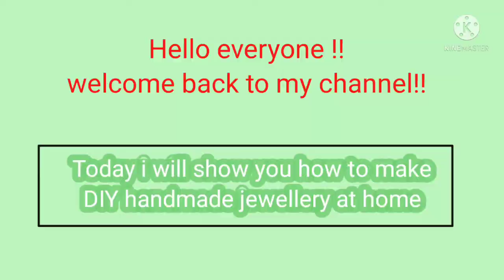How to make DIY Handmade Jewellery/ Handmade Jute jewellery/ Handmade Jewellery making/Jute Necklace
The Cache Of Art & Crafts

How to make handmade Jute Jewellery at home//DIY  necklace making/ DIY/ Handmade Jewellery making /Jute necklace set//handmade Jewellery making at home/how to make jute necklace at home

In this video i will show you step by step process of creating a neck piece ..

Material used:

1. White cotton cloth
2.Mount board/ hard board paper
3. Jumping
4.Jute Rope
5. Plastic,Fevicol,pencil, scissor, brush,needle,
&  long nose pliers.
6.cotton threads( pink )(Doli)
7.cotton balls & Threads Tassels / Back dori
          { Pink }(you can also make it at home.I made          it myself with pink cotton threads .)

Related search:
how to make jute necklace
How to make handmade jute jewellery
How to make handmade jewellery making at home
jewellery making
DIY jewellery making at home
Handmade Jewellery
Handmade necklace ideas

In this channel our aim to make beautiful drawing,colour painting, Handcrafted, jewellery items, decoration items,etc.